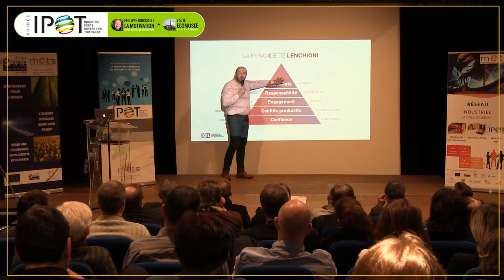METS IPOT #1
Interview des participants à la soirée IPOT à l'Ecomusée de l'Avesnois (59-Fourmies) organisée par la METS (02-Vervins)
Conférence : Philippe Rousselle, XXL Organisation et Stratégie)